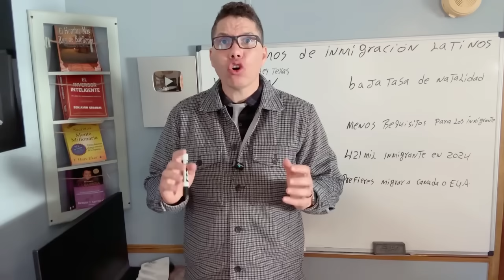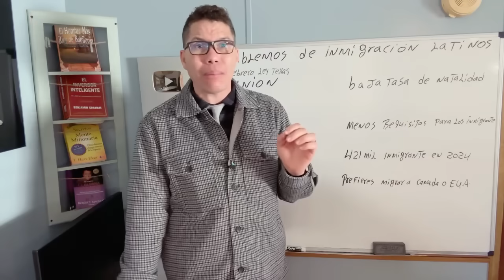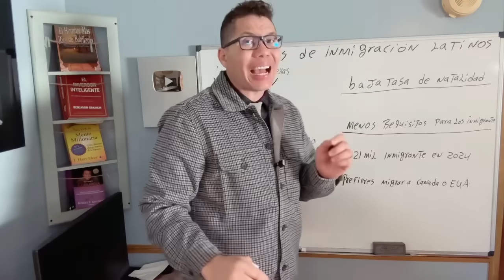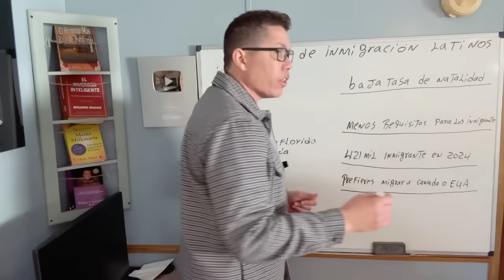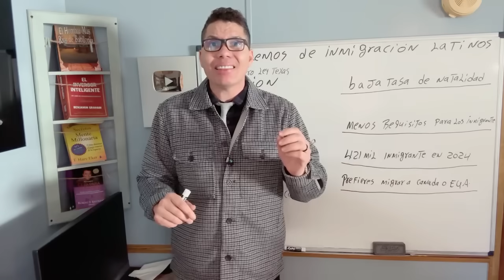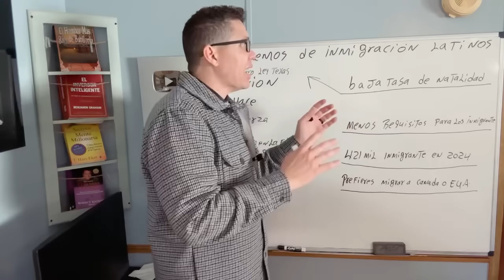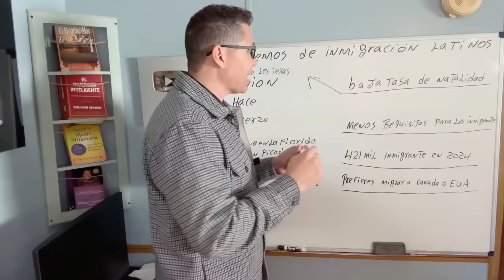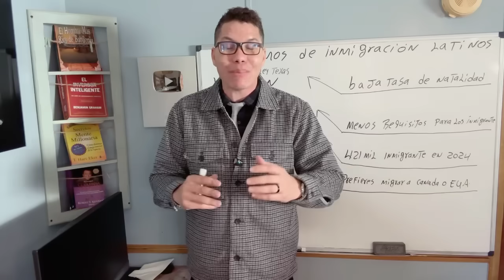Canadá ofrece ciudadanía gratuita.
Cómo se puede obtener la residencia en Canadá?
Requisitos generales para vivir en Canadá
Pasaporte válido y en vigor.
Permiso para estudiar o trabajar en Canadá, según corresponda.
Constancia de fondos económicos para costear su permanencia en el territorio.
Certificación de tu nivel de inglés o francés (dependiendo de la provincia en la cual desee establecerse)

Cómo conseguir una oferta de trabajo en Canadá?
¿Qué necesitas para poder trabajar en Canadá?
Una opción es conseguir una visa de trabajo en alguno de los programas para estudiantes o jóvenes profesionales.
Otra es entrar en alguno de los programas agrupados bajo la denominación de Express Entry.
También tienes la posibilidad de entrar como trabajador temporal.